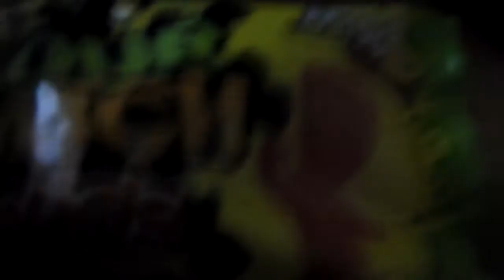DULCE ACIDO POR MUERTE!- RETOS|Modern warfare remastered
Retos, Call of duty modern warfare, reto con dulces acidos Alphasniper, Dulces acidos, Dulces picosos amargos y acidos, Sour Patch, challenge, Z4LKER, Retos en español, Gameplay call of duty

SIGUEME PARA SABER MAS DE EL CANAL!